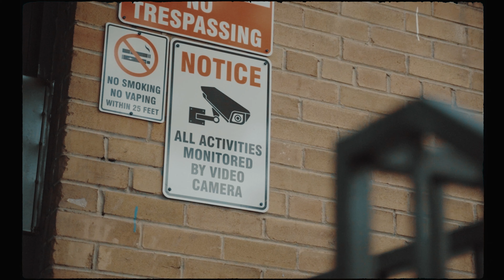32Sheezy - Side$ ( Official Music Video) Shot by NewWaveVisuals